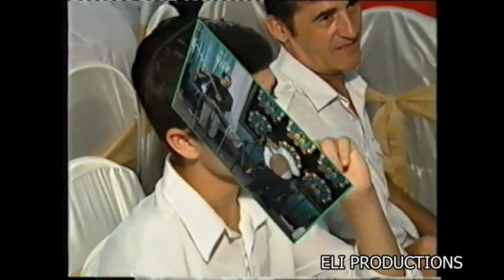Авраам Толмасов, Барои табрики арусу домот омадаям